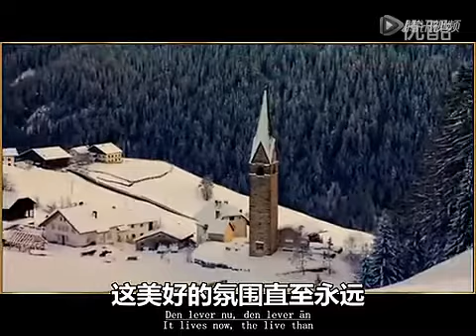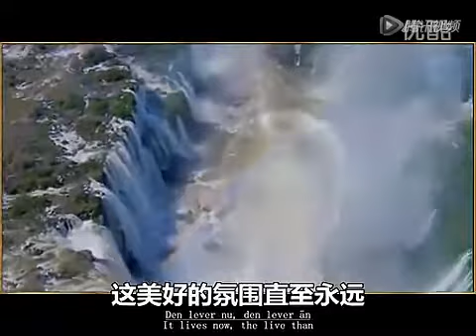2020年1月27日